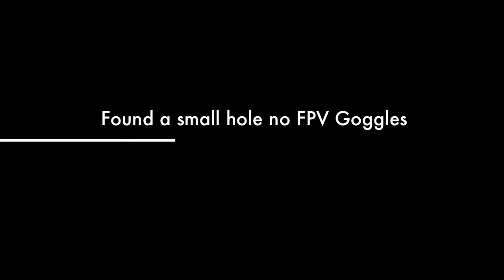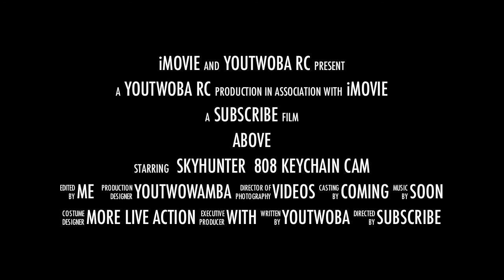Flying Above the Goo ! Youtwoba RC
I found a small hole in the goo so I thought I try and fly up above the clouds. It came out pretty cool other that getting the camera and the plane soaked on the decent. I will make another vid a bit longer ASAP. Thanks for you comments and subscriptions,
Youtwoba RC